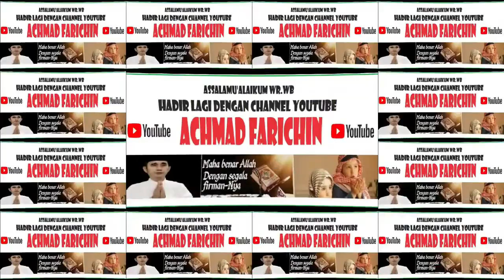PESERTA LOMBA DRUM BAND RA TK MI SD SE KALIMANTAN TENGAH // 2024